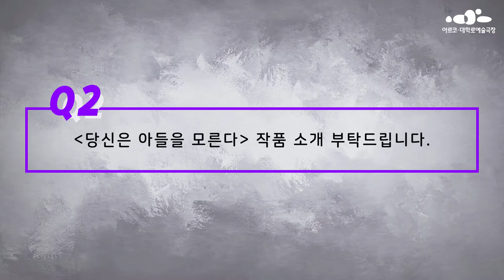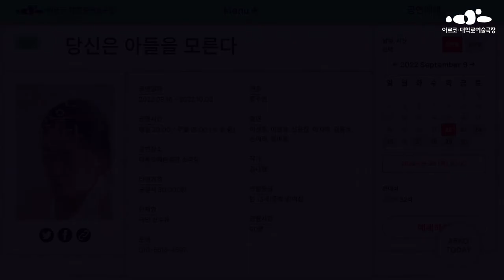[아르코 공연라이더 현장탐방]영상 '당신은 아들을 모른다' 김나영 작가 편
'당신은 아들을 모른다'
김나영 작가 인터뷰

2020년 창작산실 대본공모 수상작!⠀⠀⠀⠀⠀⠀⠀⠀⠀⠀⠀⠀⠀

Q. 이 시대에 묻는 질문,
당신의 소통은 안녕한가요? 💭⠀⠀⠀⠀⠀⠀⠀⠀⠀⠀⠀⠀⠀⠀

2년 연속 창작산실 대본공모에 선정된 김나영 작가의 심리극,
소통단절을 파헤치는 타임루프 공연!

어느 날 미옥의 고등학생 아들 진우가
아이 둘과 아이 엄마를 차로 치어 죽이고
본인도 자살하는 사건이 일어난다.⠀⠀⠀⠀⠀⠀⠀⠀⠀⠀⠀⠀

미옥은 그저 착하다고만 생각했던 아들이
끔찍한 계획 살인의 가해자라는 사실을 믿기 어렵다.⠀⠀⠀⠀⠀⠀⠀⠀⠀⠀

진우가 어째서 그러한 선택을 했는지,
미옥은 모른다.⠀⠀⠀⠀⠀⠀⠀⠀⠀⠀⠀⠀⠀⠀⠀⠀

끔찍한 현실에 눈을 감자,
시간은 사건이 발생한 그날 아침으로 되돌아와 있다.⠀⠀⠀⠀⠀⠀⠀⠀⠀⠀⠀⠀⠀⠀⠀

미옥은 그저 악몽일 뿐이라 생각했지만,
진우가 계획을 이행하기 위해 집을 나서던
바로 그날 아침이 거짓말처럼 반복된다. 🔁
미옥은 아들을 이해하고,
그의 살인을 멈출 수 있을까? 💭
[연극] 당신은 아들을 모른다
• 공연일자 : 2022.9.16(금) ~ 10.2(일)
• 공연시간 : 평일 20:00 / 주말 15:00 (※ 월 쉼)
• 공연장소 : 대학로예술극장 소극장
• 단체명 : 극단 산수유
• 작가 : 김나영
• 연출자 : 류주연
• 출연 : 이현경, 신용진, 이지혜, 김용식, 손예리, 황비홍
• 관람등급 : 만 13세(중학생) 이상⠀⠀⠀⠀⠀⠀⠀⠀⠀⠀⠀⠀⠀⠀⠀⠀⠀⠀⠀⠀⠀⠀⠀⠀⠀⠀⠀⠀⠀

🎟 예술극장에서는 예매수수료 없이 전화예매나 홈페이지 예매가 가능합니다.